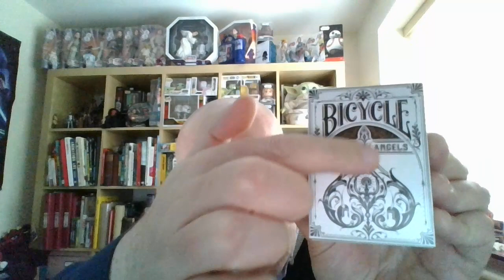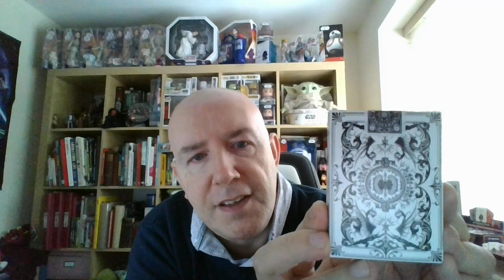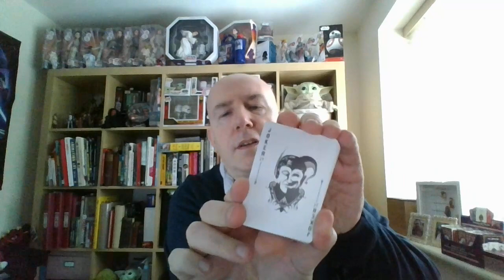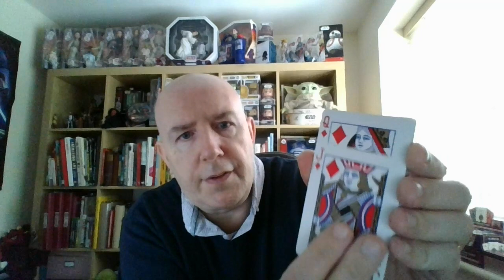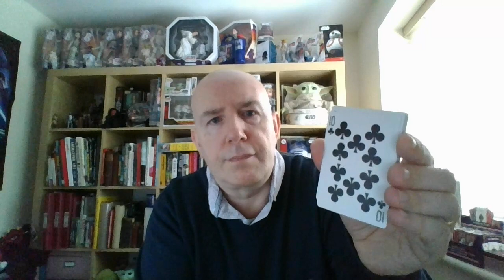Vlog 11 Bicycle Arch Angels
Vlog 11 Bicycle Arch Angels Review